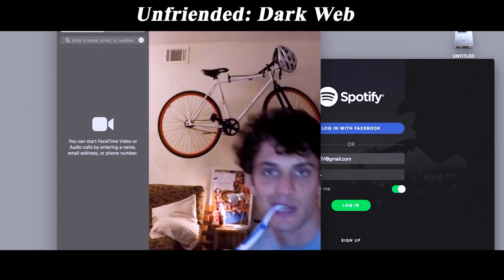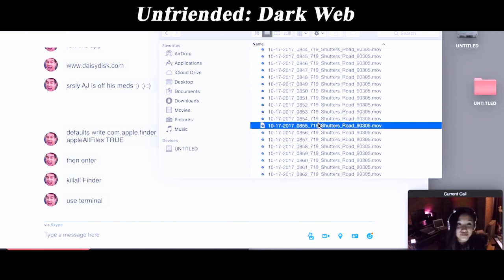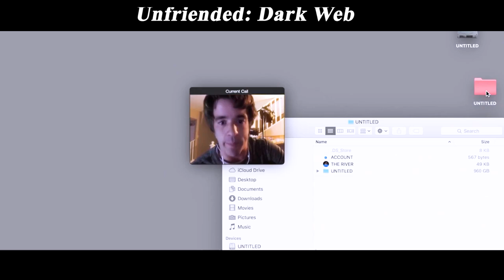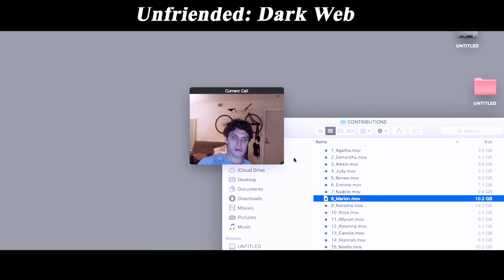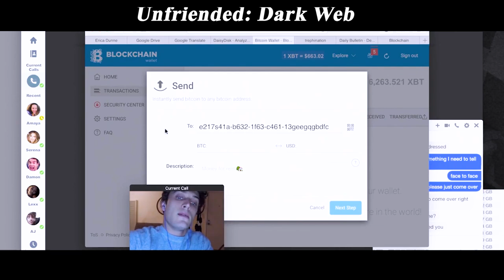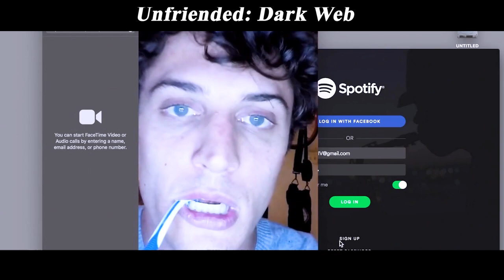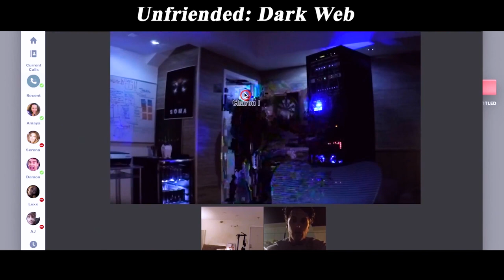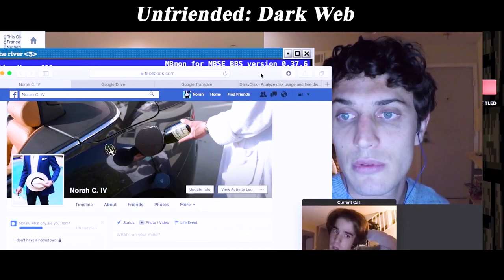Never visit the dark web! How scary is the dark web? Every evil you can think of exists here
Movie name: Unfriended: Dark Web
Summary: A teen comes into possession of a new laptop and soon discovers that the previous owner is not only watching him, but will also do anything to get it back.
Director
Stephen Susco
Writer
Stephen Susco
Stars
Colin Woodell，Stephanie Nogueras，Betty Gabriel